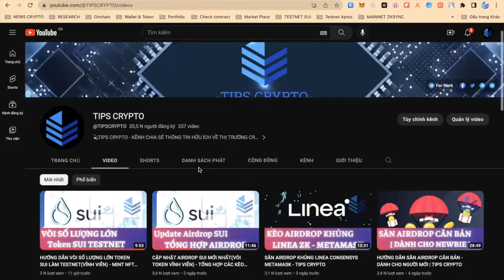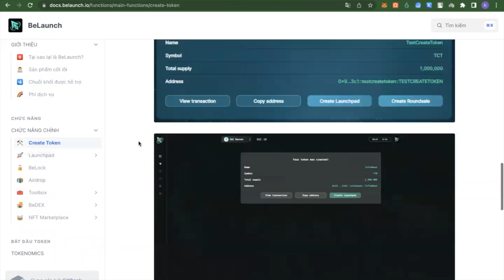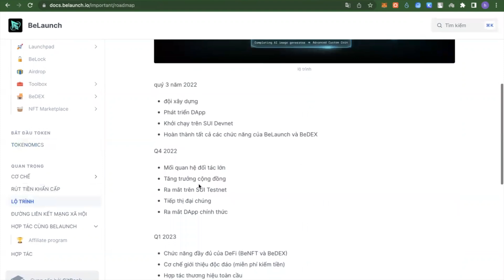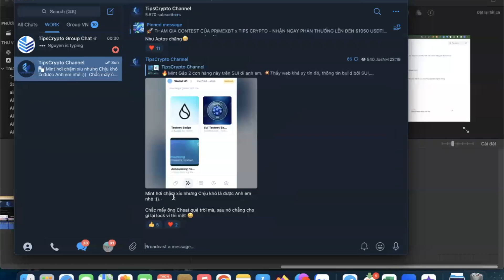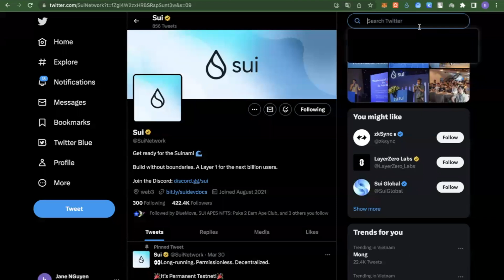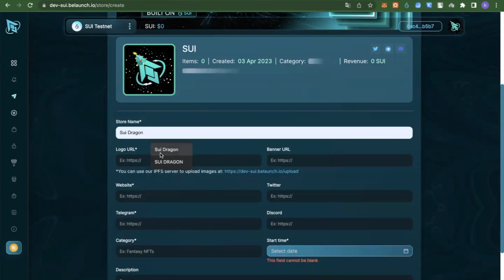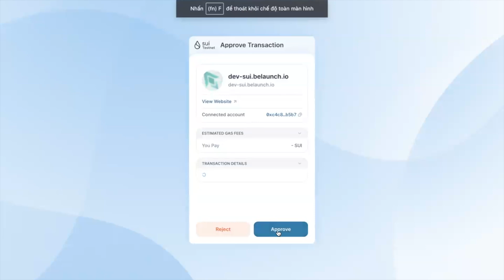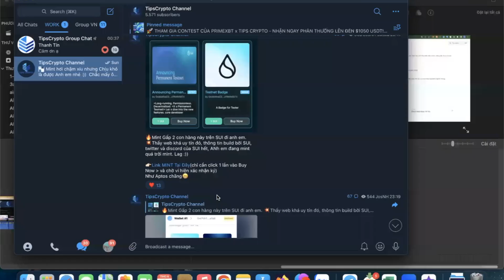SĂN AIRDROP SUI - TRẢI NGHIỆM DAPP BELAUNCH CƠ HỘI RETROACTIVE TỪ DỰ ÁN | TIPS CRYPTO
🔥Đăng kí OKEX Nhận Ngay MysteryBox và giảm 25% fee giao dịch
✓Sàn giao dịch Crypto TOP Thế Giới
✓Phí giao dịch thấp
✓Support cực nhanh, uy tín và an toàn
✓Nhiều chương trình Bonus và Ưu đãi cho người đăng kí mới.